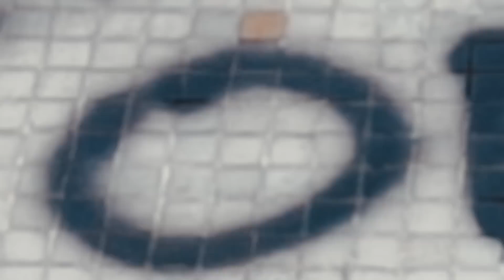Leon Machère 👑 King of Prank 👑 (Official Video)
Mein Album F.A.M.E. als Ltd. Fan Edition

inkl. Album, T-Shirt, Poster, Autogrammkarte & Instrumental CD.